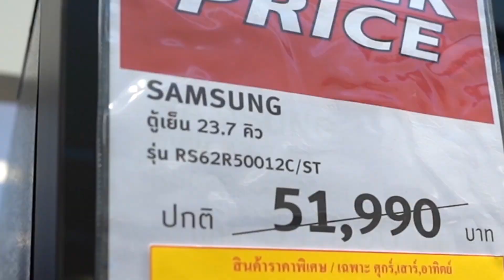Buffalo Gags : ไปช้อปปิ้งแบบไม่พกตังค์ แต่จ่ายเป็นมุก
Buffalo Gags  : ไปช้อปปิ้งแบบไม่พกตังค์ แต่จ่ายเป็นมุก มุกไม่หมด
แต่ไม่ตลก ก็จ่ายได้ครับ

ปล.คลิปนี้ถ่ายเมื่อกันยายน 2019

"Buffalo Gags"